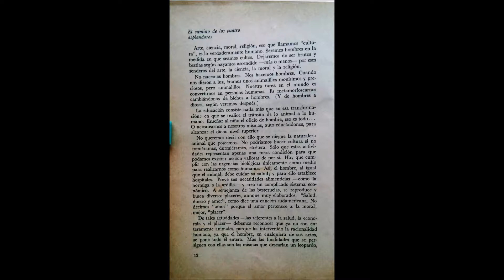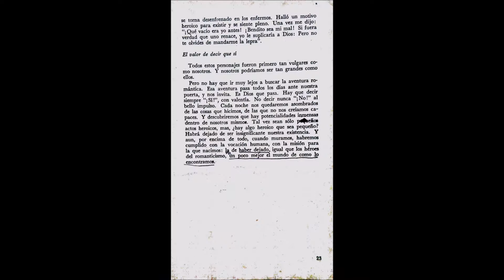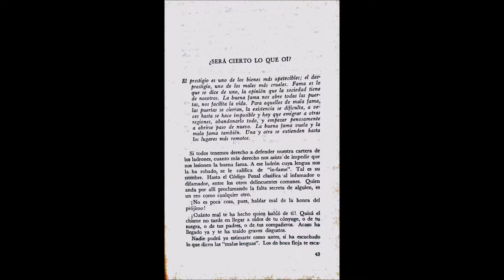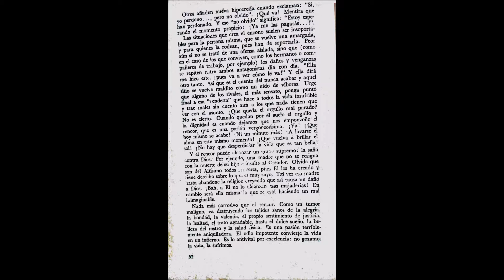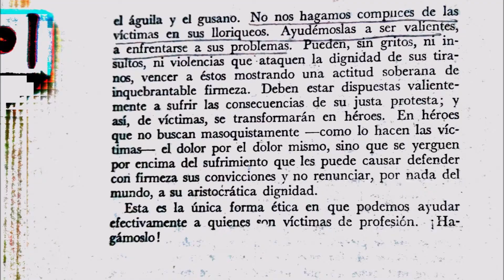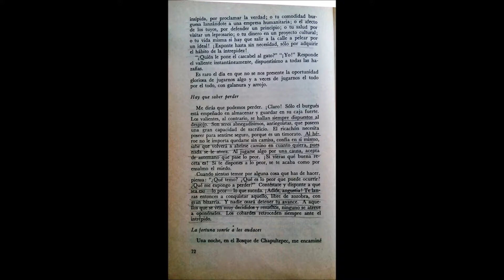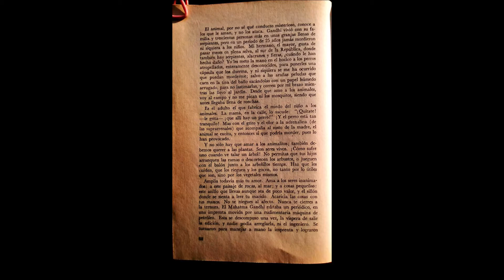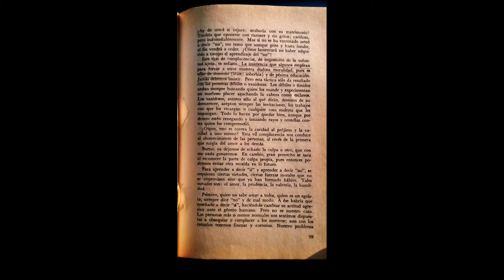Emma Godoy - Humanista y escritora mexicana, su voz antes y después de operarse las cuerdas, XEW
Aquí me encontré con unos fragmentos más de la sabiduría de mi maestra de la infancia Emma Godoy, con su voz como se escuchaba antes y cómo se escuchó después de la operación de sus cuerdas vocales. Habla muy bellamente del sagrado ocio para encontrar la inspiración a partir de la contemplación de las bellas criaturas creadas por Dios, que así, en un tiempo en el que estaba desocupada es cuando le vino la inspiración para escribir su única novela de "Érase un Hombre Pentafácico" (y así con "c" lo escribía ella), que ganó el premio William Faulkner.

En la segunda parte se escucha esa frase hermosa que ella me escribiera como consejo en mi adolescencia, aquella petición de que Dios me guiara como a una oveja, como guió a José.

La música que se escucha antes y después de su intervención es la música atractiva que la XEW ponía para ese programa de "Nuestro Hogar", como intervalo para irse a los comerciales.

Éste audio se acompaña de algunas fotos iniciales del gran primer libro de ella llamado: "Que mis palabras te acompañen", se imprimió un segundo volumen en vida de ella, pero ella pensaba publicar al menos seis partes en total.

Lo que se escucha al final es un acróstico de una admiradora que la escuchaba en la radio, pero paréceme que en mi cassette el renglón de la "G" estaba dañado, por lo que aquí pongo yo mi propia "G": "¡Gracias por alentarme a esperar en Dios!".